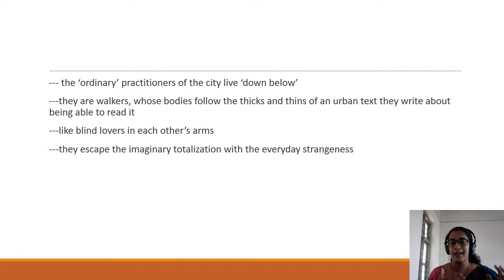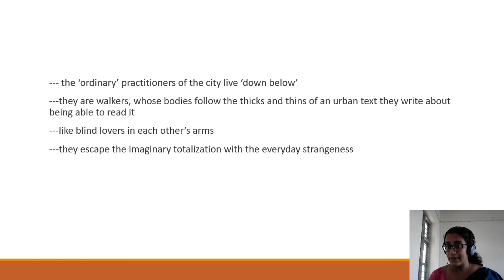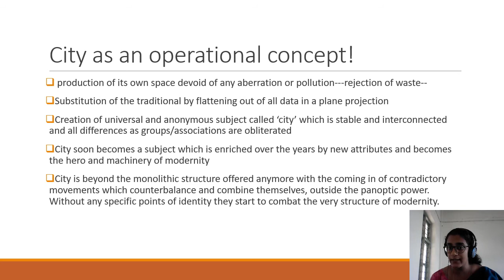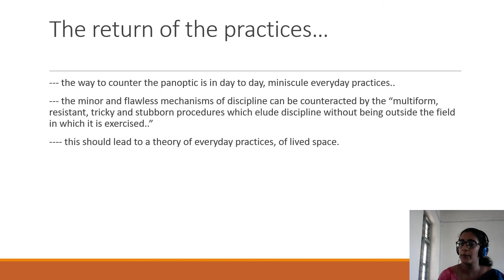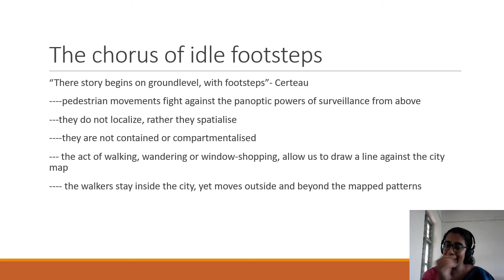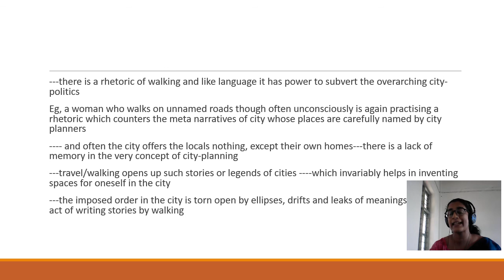'Walking in the City' Michel de Certeau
A short introduction to the reading of "Walking in the City". Thanks! Hope it helps!